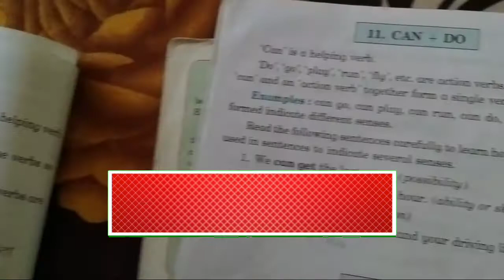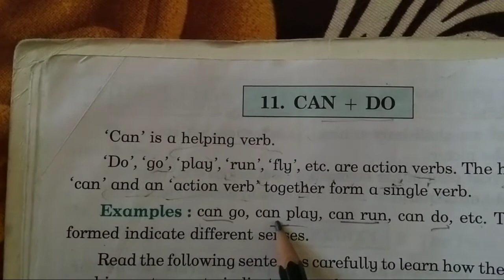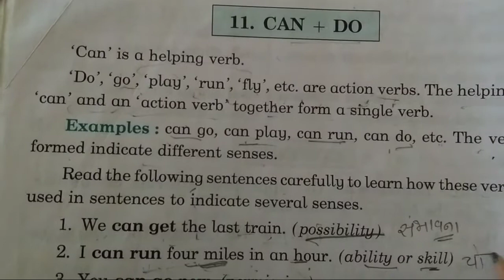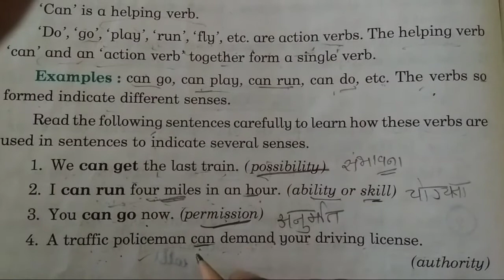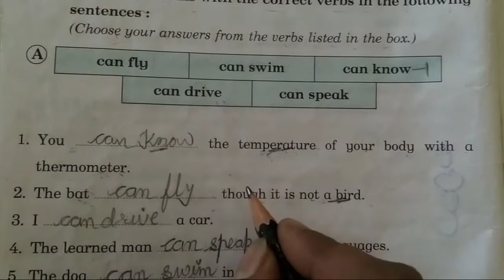Class 2 New GEN.ENGLISH CAN+ DO 👍👍👍👍 ANITA PAUNIKAR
Class 2 New GEN.ENGLISH
CAN+ DO 👍👍👍👍 ANITA PAUNIKAR